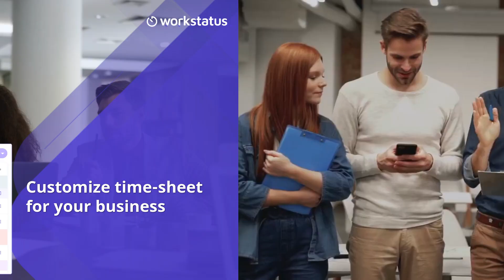What is Double Time Pay & How to Calculate it?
Are you an employer or HR professional puzzled by the complexities of double time pay? Look no further! Our video breaks down everything you need to know about this crucial aspect of workforce management, ensuring compliance and satisfaction.

We'll cover the top three areas:

What is Double Time Pay? - Unraveling the basics and the legal framework.

Benefits for Employees and Employers - How implementing double time pay can boost morale and ensure compliance.

Practical Implementation Tips - Strategies to seamlessly integrate double time pay into your payroll system.

Whether you're updating your payroll practices or seeking to enhance employee satisfaction, our insights will guide you through the benefits and regulations surrounding double time pay. Don't miss out on optimizing your compensation strategies for better workforce management.

Watch, learn, and transform your payroll management today!

Be part of our growing community and engage in the conversation around